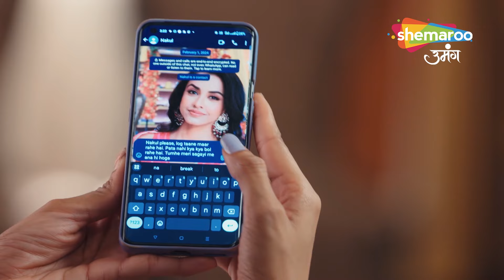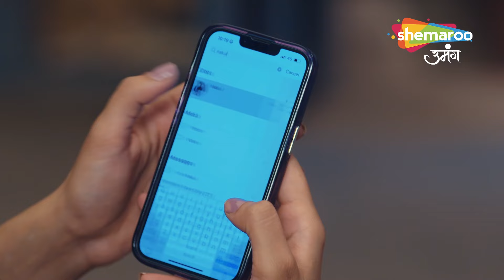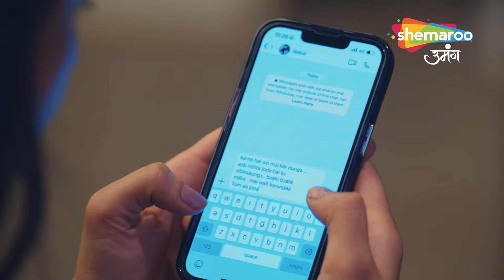Chahenge Tumhe Itna Best Scene | गीत ने पकड़ा आशी और सिड को एक साथ | Hindi TV Serial | Shemaroo Umang